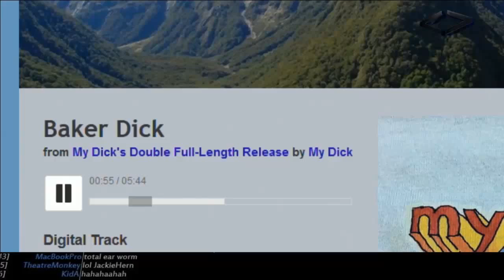"Baker Dick" Stanley Cup Winning Goal Call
Justin does play-by-play on the LA Kings' Stanley Cup winning goal while Brian plays "Baker Dick". From the aftershow of Night Attack #15.